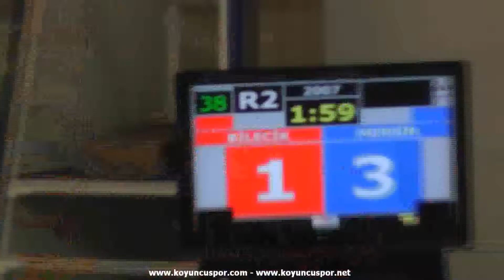+73kg Meltem Guclu vs Emine Bayram (2013 Turkish Senyor TKD Championships)